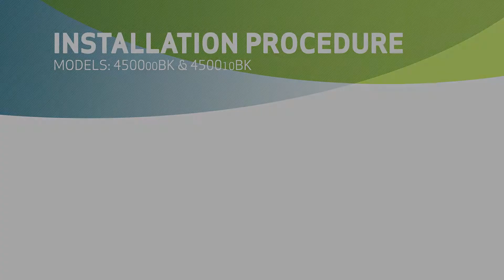450 Series Seat Installation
This video provides a step-by-step instructions on how to install the 450 series seats.

About Concentric International:
Concentric is a leader in supplying products and services to the agricultural, construction, industrial, lawn and garden, professional turf and utility equipment industries. for more information today!